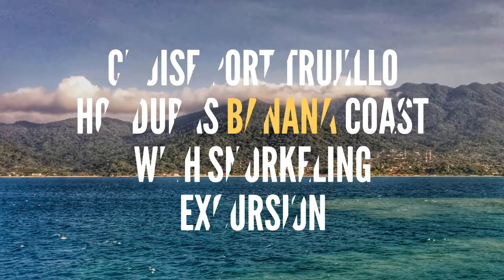Cruise Port Trujillo Honduras Banana Coast with Starfish Snorkeling Excursion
Cruise Port Trujillo Honduras Banana Coast with Starfish Snorkeling Excursion NCL Holland America Silversea Royal Caribbean

Video and Still Photo footage from our trip to Trujillo Honduras  while cruising on the NCL Jewel. This video includes clips from the Starfish Snorkeling Tour as well as Bahia Sports Grill Banana Coast. We also ventured to the old and rustic downtown and discovered the beautiful people, markets and views.

Currently Holland America, Royal Caribbean and Silversea visit this port.